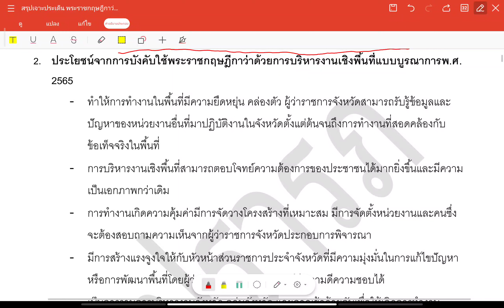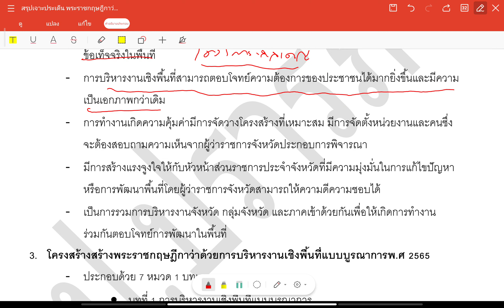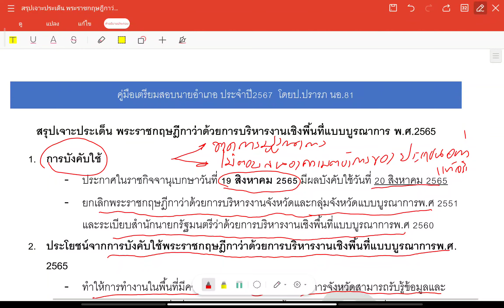สรุปเจาะ ประเด็น การบริหารงานเชิงพื้นที่แบบบูรณาการ